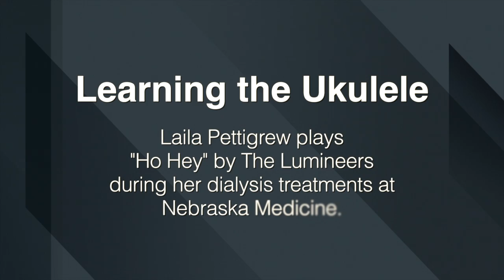Laila Learns the Ukulele - Nebraska Medicine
Three years ago, Laila Pettigrew had a kidney transplant at Nebraska Medicine – Nebraska Medical Center. Three weeks ago, her new kidney started to fail. The 13-year-old traveled from Pine Ridge, South Dakota to begin dialysis treatments. Three days a week, for three hours, Laila’s hooked up to the dialysis machine. Luckily, she has a new instrument to keep her busy.

The Ukulele Kids Club Inc. recently donated five ukuleles to Nebraska Medicine’s music therapy program. Music therapist Jessie Habluetzel Fluke has been teaching pediatric patients how to use them. Patients who truly benefit from the ukuleles are also able to take the instrument home. Once the hospital runs out of ukuleles, it will be put back on the waiting list for more.

Laila was eager to learn “Ho Hey” by The Lumineers – one of her favorite songs. For more information about the Ukulele Kids Club Inc., visit their